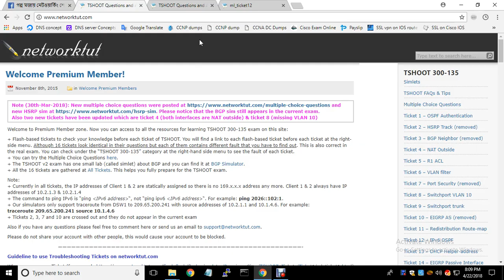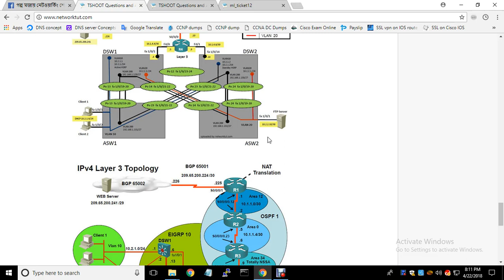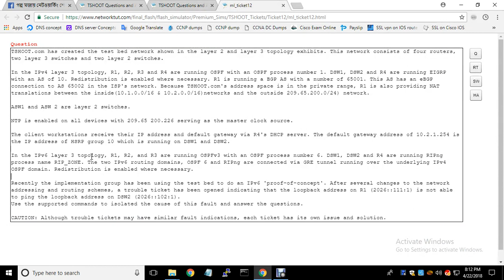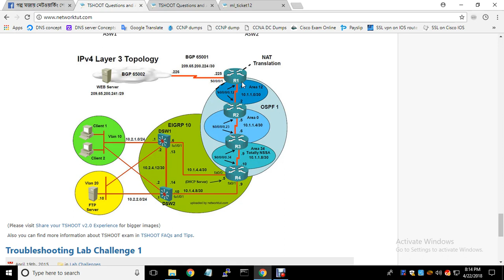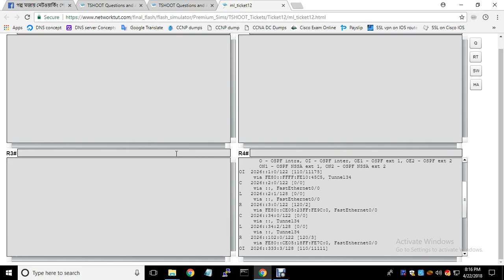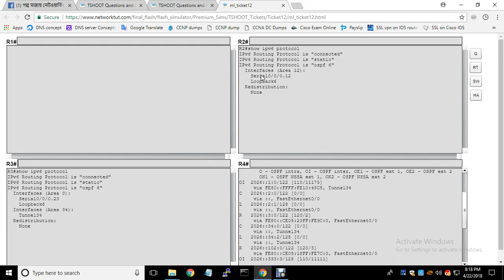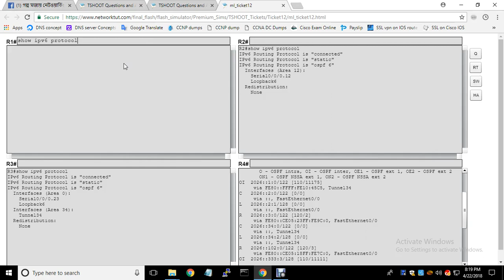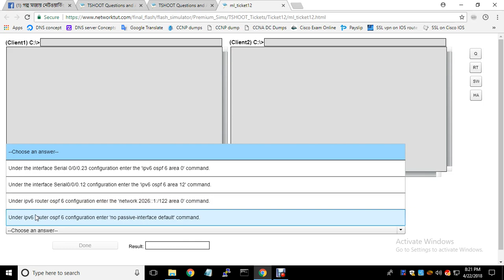CCNP Tshoot Trouble Ticket 12